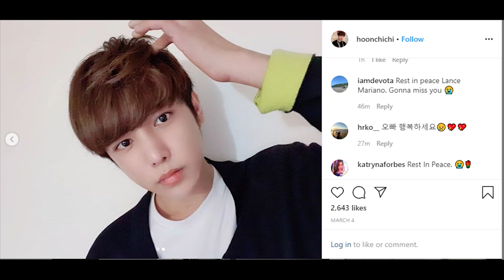Ullzang Lee Chi-hoon Meninggal Dunia | ZOOM IN